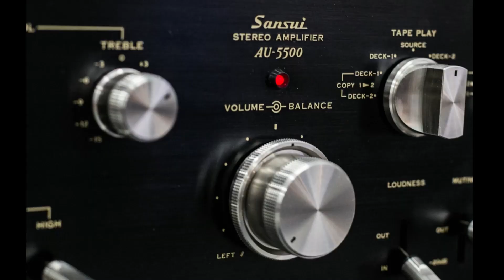YO TE SEGUIRÉ - ORQUESTA FLAMBOYAN CON LARRY HARLOW 1972